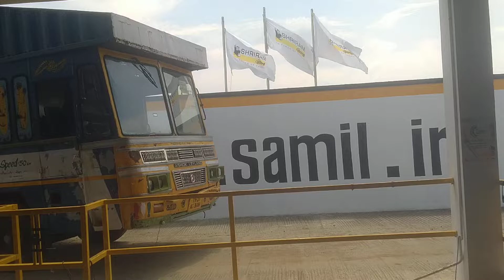2006 ASHOKLEYLAND 1611 COMET 4X2CargoTruck Vellore